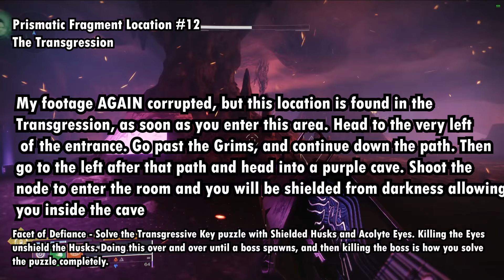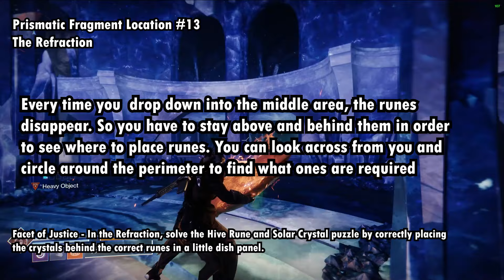How to Complete the *TRANSCENDENT* Final Shape Seal! (FULL LOCATIONS AND EXPLAINED GUIDE!)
As stated in the video, consider this video a hub for where you need to go! All triumphs will be mentioned in this video and if I've already made a guide on them - or if some things are still yet to release you can find them all HERE in this video's description AND pinned comment!

TIMESTAMPS FOR VIDEO:

0:00 - Introduction
0:55 - Pale Heart Pathfinder Badge - How to Get All Items
4:37 - Exotic Guides (link in desc)
5:00 - Lighting the Future Triumph
5:50 - Inseparable Triumph (Ghost Reputation)
6:15 - Pale Heart Pathfinder Triumph
7:20 - Synchronicity Triumph Explanation
8:05 - All Hidden Prismatic Fragment Locations
20:13 - Blessed Triumph
21:03 - Going Fast Triumph (Cyst Mission Explanation)
23:04 - Flocked Together Triumph (link in desc)
23:50 - Paracausal Geometries Triumph Explanation
24:29 - All 11 Paracausal Geometries Locations
33:31 - Secret Triumphs WILL be posted later when they release

Secret Triumphs

Shape of Finality - You have to complete the Excision Mission on GRANDMASTER DIFFICULTY. Why they would want players to do this *beyond me* but it is now a requirement for the Seal Title. So no extra guide from me, because.. well. This doesn't really require one, especially since I have NO Idea how to actually complete this myself - I don't have 12 friends.

SUPPORT A CREATOR CODE: SDHD